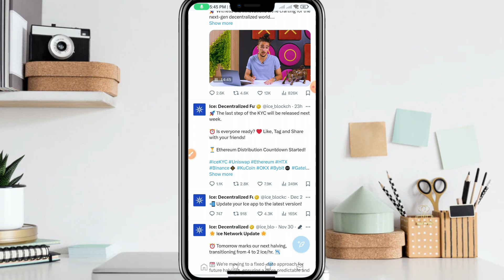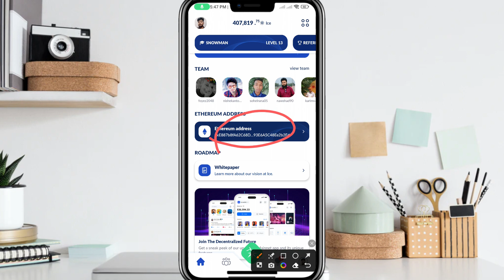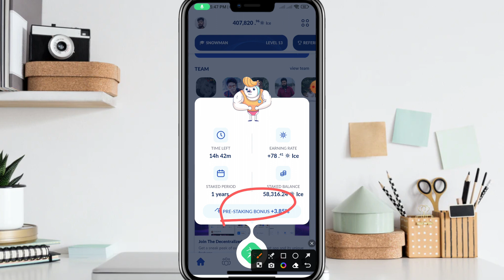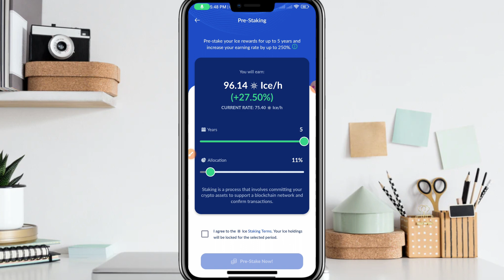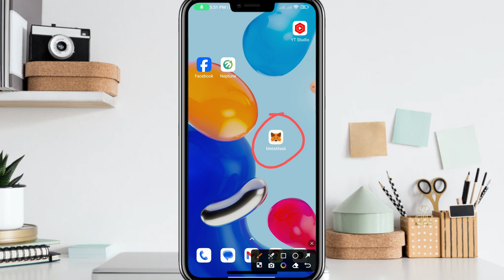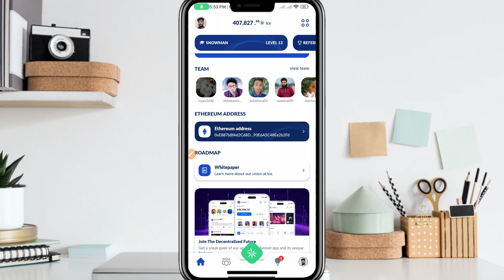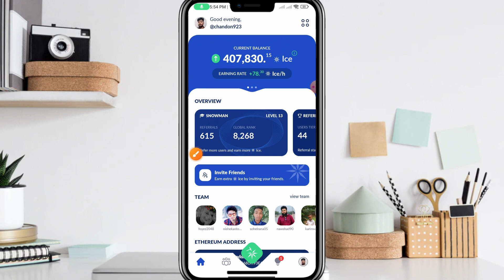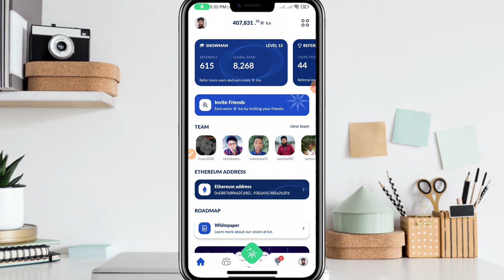ICE Mining All Problem Solve | ICE Mining New Update | ICE Mining Step2 KYC Launch | ICE Token Price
Refer Code : bristy9085